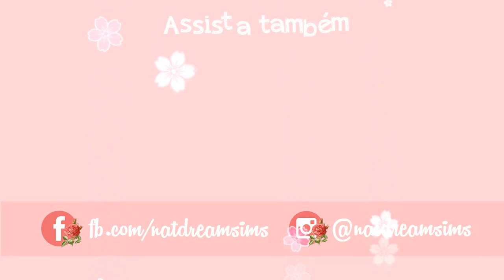BANDIDOS VS PREFEITA | SIMCITY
Bandidos versus Prefeita. Adivinha quem está ganhando? 😭 Vem se divertir com mais um episódio de Simcity!
Já chega nos comentários na hashtag

Para enviar cartas, mimos, press kits, use esse endereço:

📬 Caixa Postal: Solicitar via e-mail.